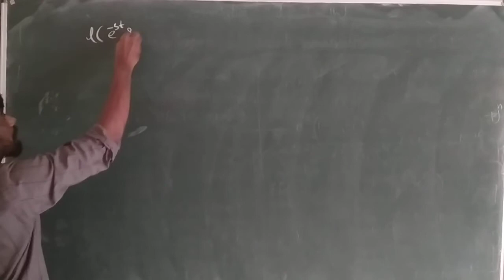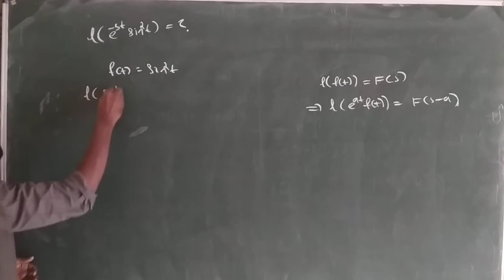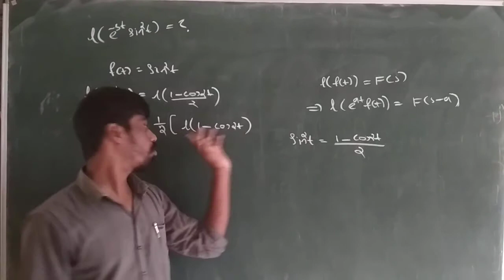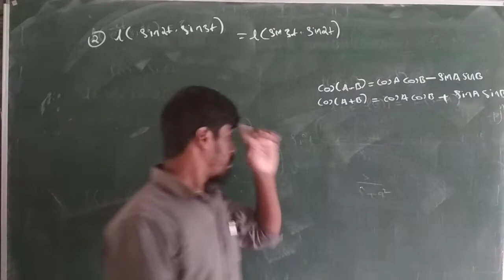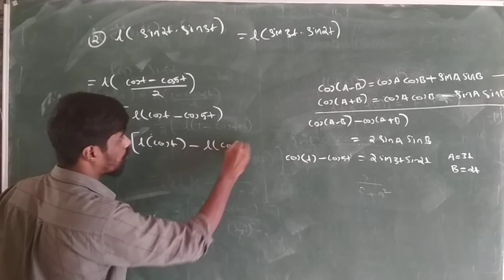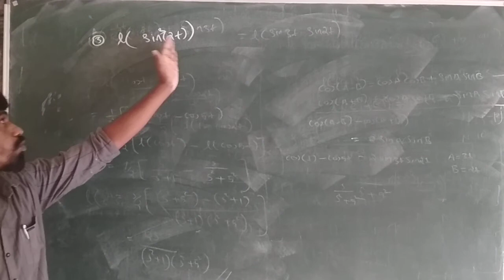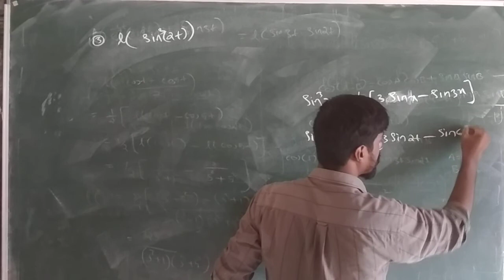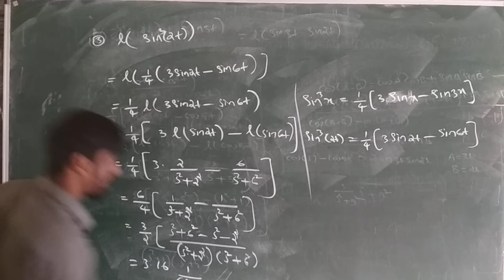laplace prbm 5